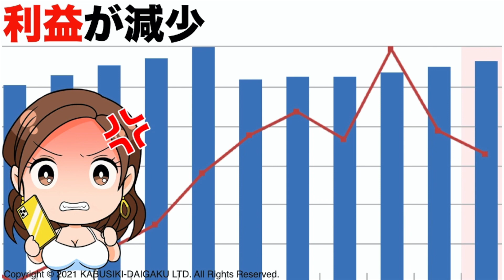【ライオン】株価は今後どうなる！？